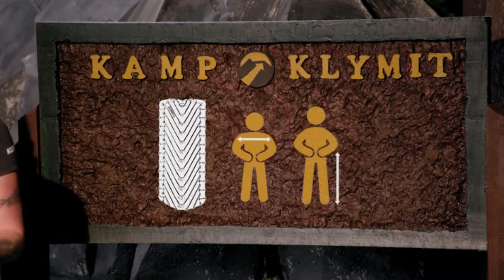Top 5 Best Sleeping Pad For Side Sleepers in 2021 | Great for Camping, Hiking & Backpacking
In this video, you will find the best sleeping pad for side sleepers on the market below:

1. Klymit Static V Luxe Sleeping Pad

2. Ryno Tuff Sleeping Pad Set

3. Overmont Extra 4.7in Thickness 27.5in Width Sleeping Pad

4. KingCamp Deluxe Series Thick Self Inflating Camping Sleeping Pad

5. Outdoorsman Lab - Ultralight Sleeping Pad for Camping

Are you looking for the best sleeping pads for backpacking in 2021? These are some of the top 5 best sleeping pads for side sleepers.

Welcome to our video of the top 5 best sleeping pads for side sleepers. We’ll help you choose the perfect one to keep you comfortable on the trail for many years to come.

The best lightweight sleeping pad for side sleepers for your comfort during camping & backpacking, make you feel as you are sleeping on your bed in the tent into the wild.

Looking for the best overall? We recommend the Klymit Static V Luxe Sleeping Pad, a delightful inflatable that delivers mid-range insulation at a low weight cost.

Hopefully, our expert guide will assist you in the next purchase of the best sleeping pad for side sleepers in 2021.

      leave us a message (hunterstrusts at gmail dot com) so we can